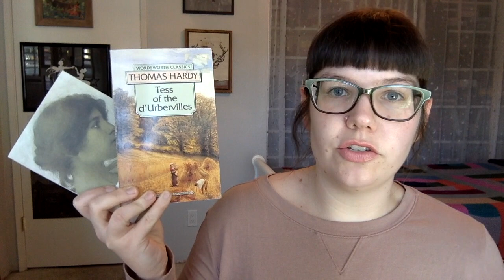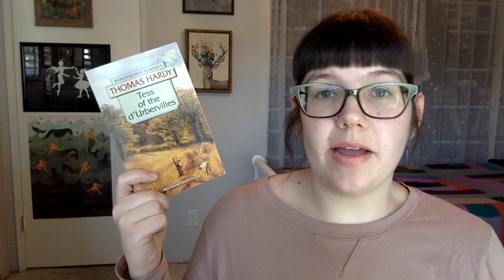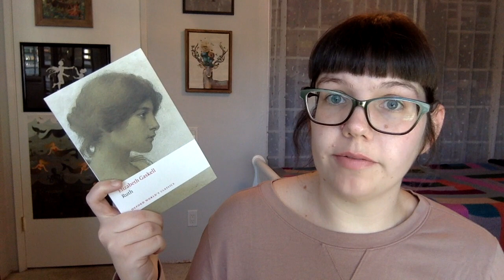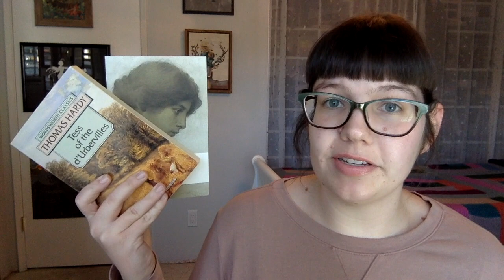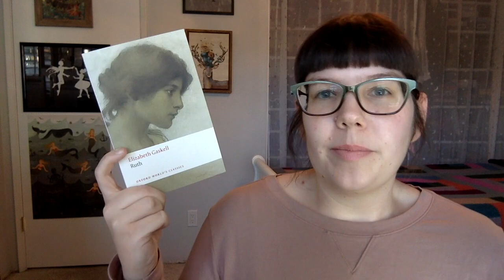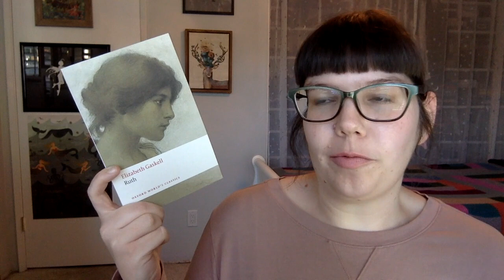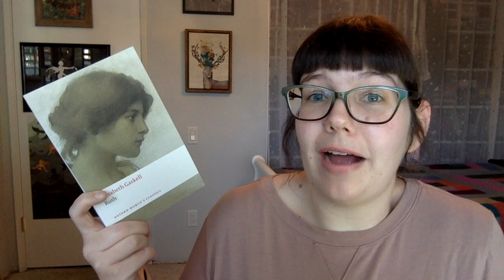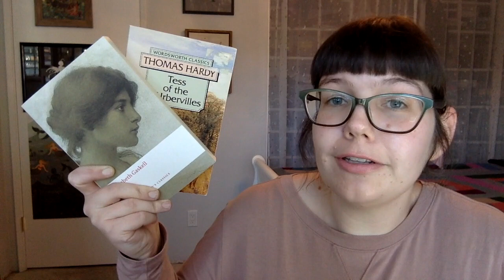Ruth vs. Tess of the d'Urbervilles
In which Amanda compares two Victorian novels about "fallen women."